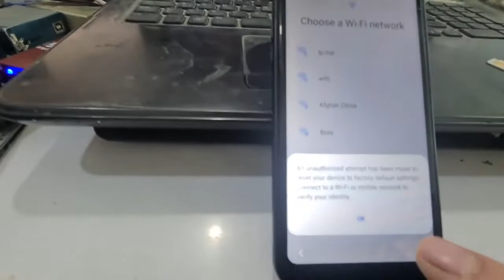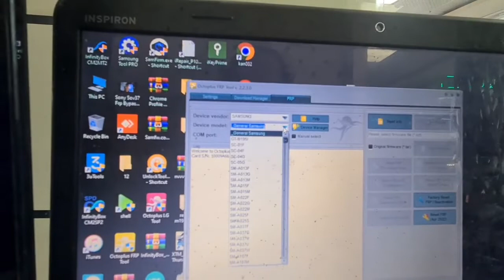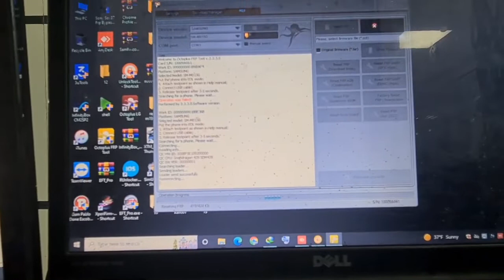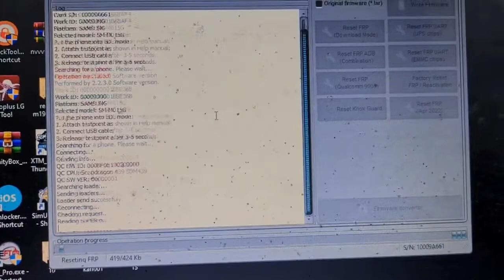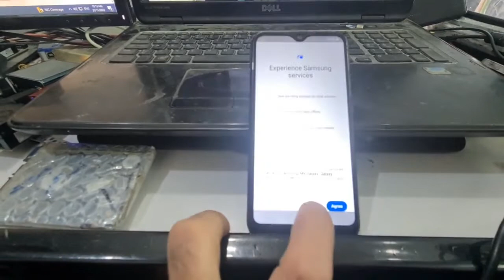M015g Frp bypass test point with octoplus frp Android 11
Hello Friends…

Latest trick for You viewers

easy samsung frp tool failed
samsung frp bypass android 11
frp something went wrong